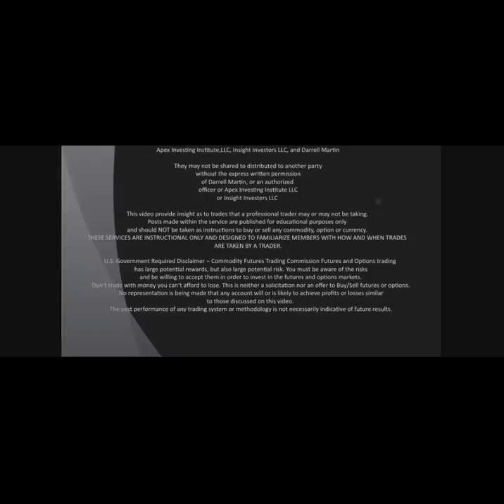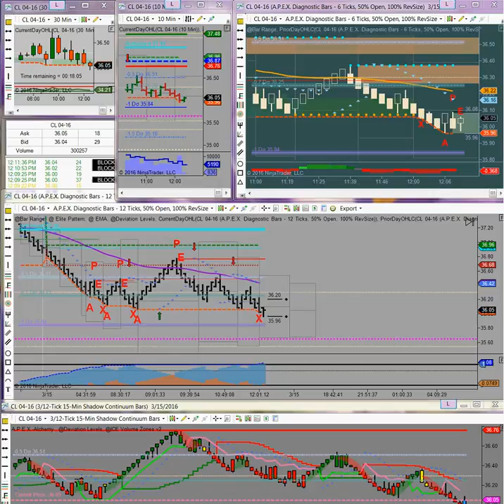Marilyn's World 03-15-2016 Noon